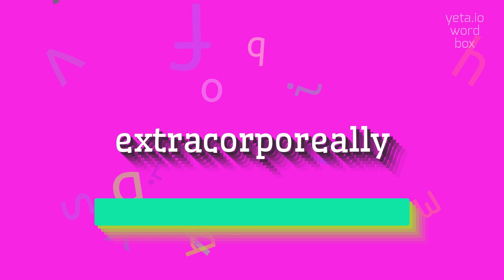EXTRACORPOREALLY - HOW TO SAY EXTRACORPOREALLY?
EXTRACORPOREALLY - Speak like a pro: How to say Extracorporeally in 2023

Extracorporeally refers to anything that happens or exists outside the body.
It is derived from the Latin prefix 'extra-' meaning 'outside' and the Latin word 'corpus' meaning 'body'.
Extracorporeally can be used to describe medical procedures or treatments that are performed outside of the body, such as extracorporeal shockwave lithotripsy for kidney stones or extracorporeal membrane oxygenation for severe respiratory failure.
It can also be used more broadly to describe anything that occurs outside of the body or is not directly connected to the physical self.

Pronunciation:
To pronounce 'extracorporeally', you can break it down into syllables like this: ex-tra-cor-po-re-al-ly.
You can emphasize the second syllable, 'cor', and make sure to pronounce the 'r' sound clearly.
Here are some alternative ways to pronounce it: eks-truh-kor-pawr-ee-uh-lee
eks-truh-kawr-por-ee-uh-lee
eks-truh-kor-puh-ree-uh-lee.

Test yourself by speaking the following examples:
1. The doctors decided to perform the surgery extracorporeally, which meant that the patient's heart was temporarily stopped while the procedure was carried out.
2. The use of extracorporeal membrane oxygenation has revolutionized the treatment of severe respiratory failure in newborns.
3. Researchers are studying the potential of extracorporeal therapies for removing toxins from the bloodstream in cases of drug overdose.
4. Extracorporeal shockwave lithotripsy is a non-invasive procedure commonly used to break up kidney stones